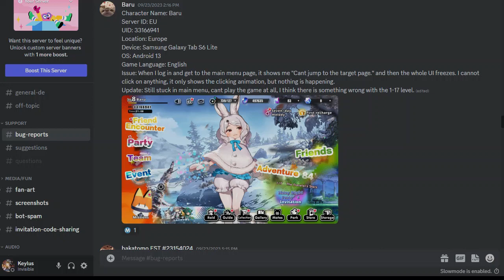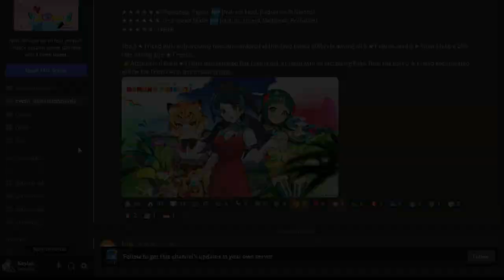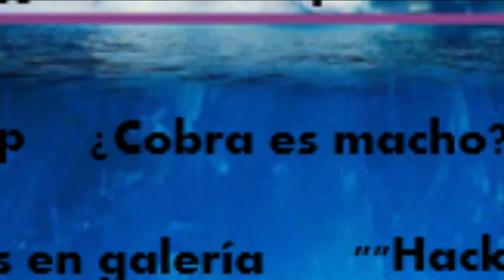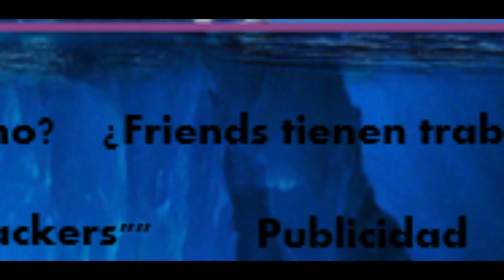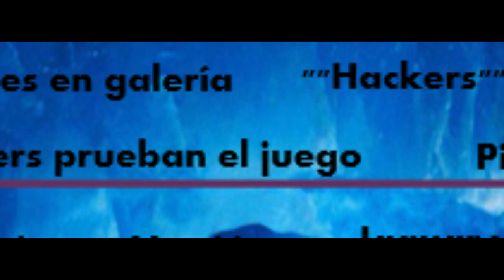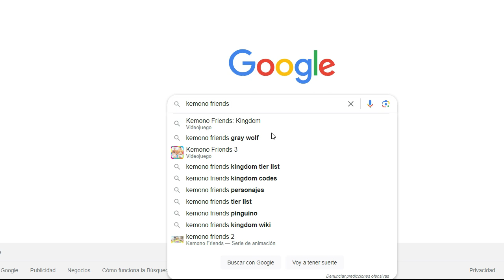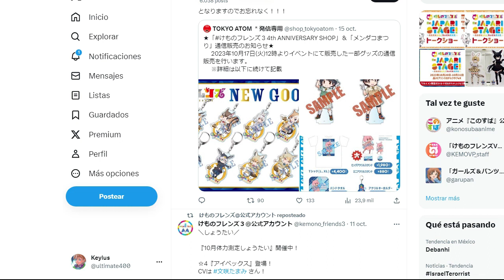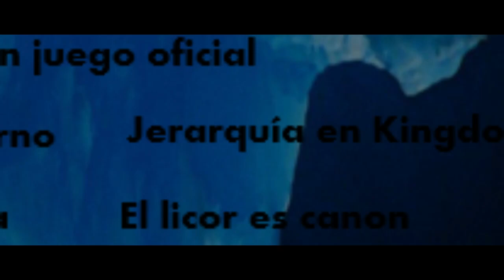Kemono Friends Kingdom Iceberg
Kemono Friends Kingdom es un RPG de la franquicia Kemono Friends, este juego publicado por Neocraft tiene bastante que ofrecer, disponible en una gran variedad de idiomas.

Se une a los demás juegos de la franquicia como Kemono Friends 3 que son de estilo gacha.

Espero que este Iceberg sea de su agrado ya que fue mi primer video.